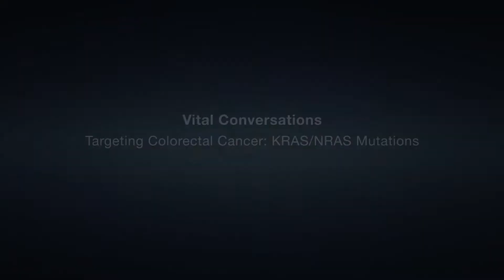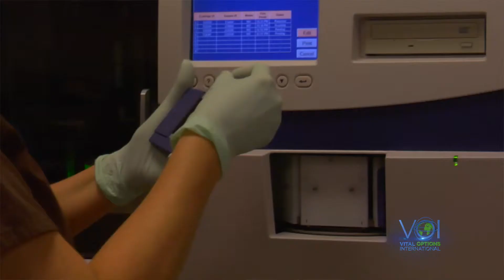Targeting Colorectal Cancer: KRAS and NRAS Mutations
At the European Society for Medical Oncology (ESMO) 2014 Congress, Heinz-Josef Lenz, M.D., (USC Norris Cancer Center) discusses the importance of improved technologies in identifying KRAS and NRAS mutations in colorectal cancer. The ability to identify predictive markers such as these increases the classification of colon cancers and the assignment of the best treatments across the globe.